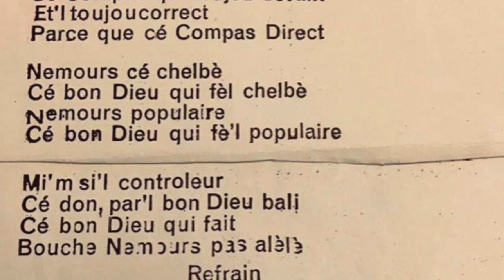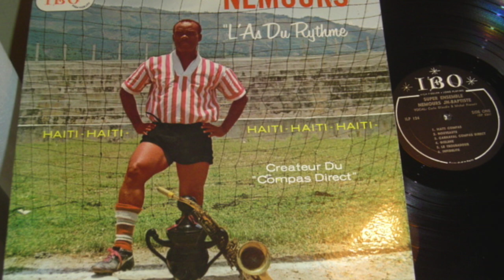QUESTION /REPONSE:ESKE COMPAS DIRECT TE KREYE EN 55?PLIS DETAY SOU EKRITI REYEL COMPAS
PIPO SAINT LOUIS REPOND AUX QUESTION DE SES AUDITEURS